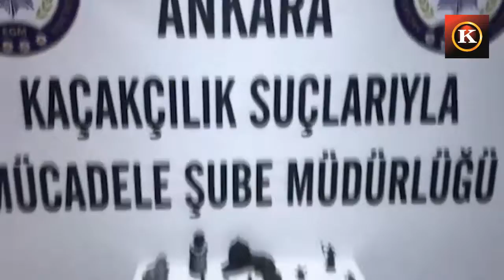Kaçarken komşuya bırakılan çantadan tarihi eser çıktı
Ankara'da tarihi eser kaçakçıları polisin operasyonundan kurtulabilmek için ziline bastıkları komşularının evine tarihi eserleri atarak kaçmaya çalıştı.